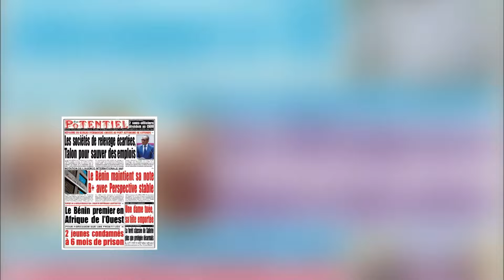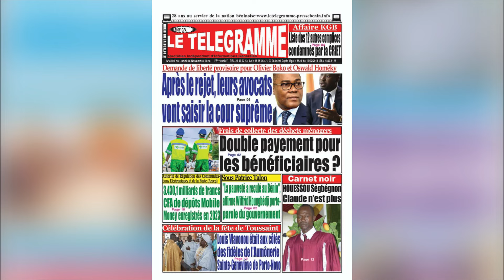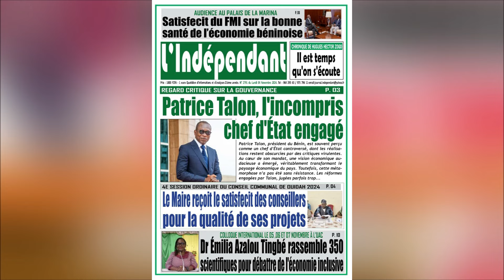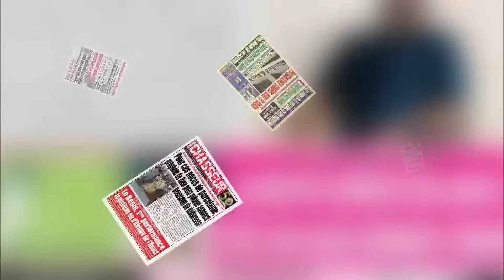LA REVUE DES TITRES - 04 11 2024 - Romaric Dossa